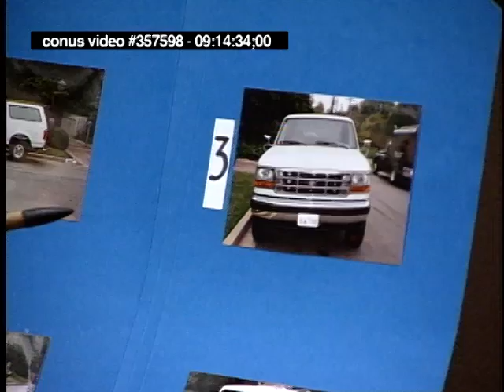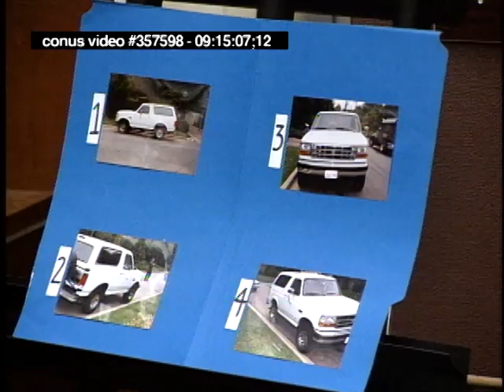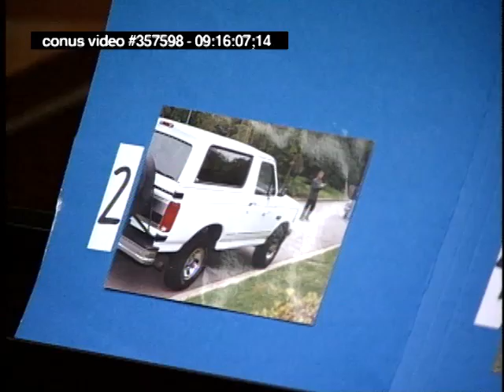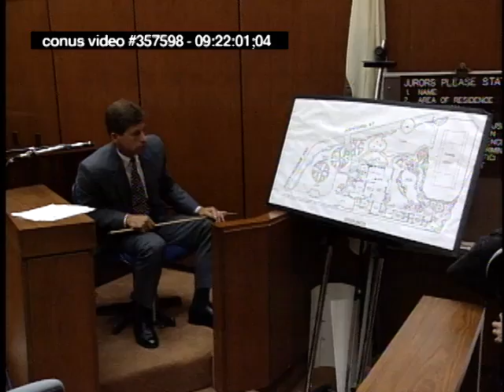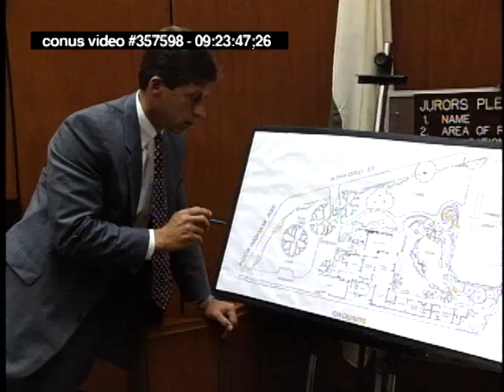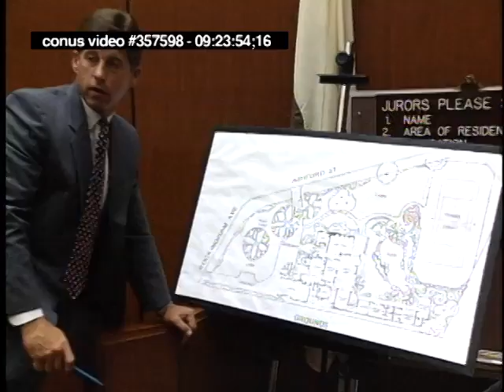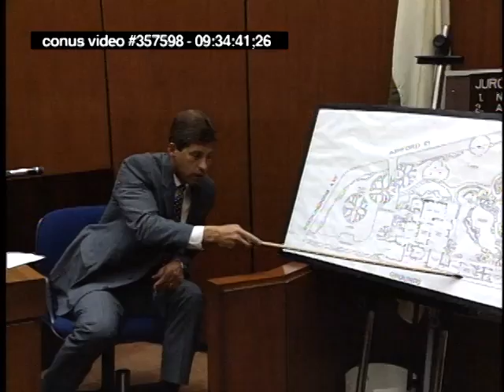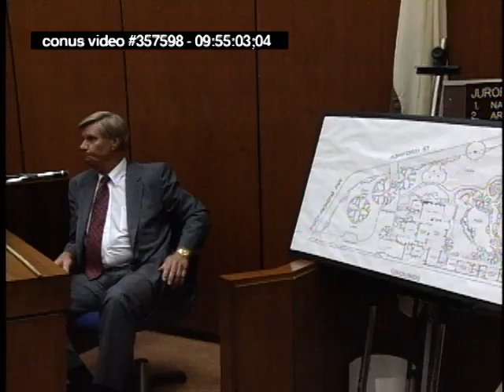OJ Simpson Preliminary Hearing - July 6th, 1994 - Part 1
OJ Simpson preliminary hearing from July 6th, 1994.  (Testimony From Mark Fuhrman, Marcia Clark, Gerald Uelmen, Testimony From Philip Vannatter, Raw, Uncut)